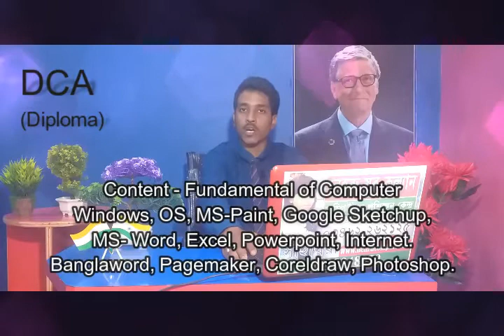Course Details CIITA & DCA